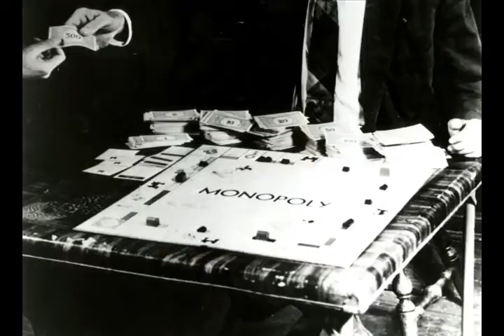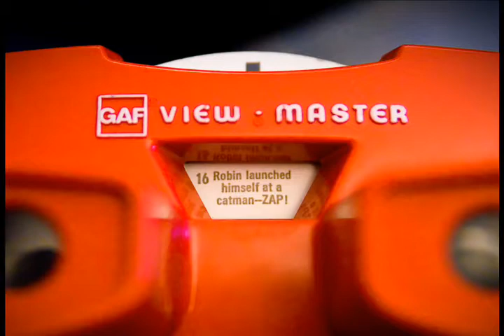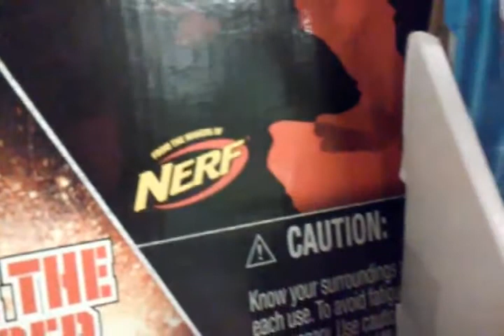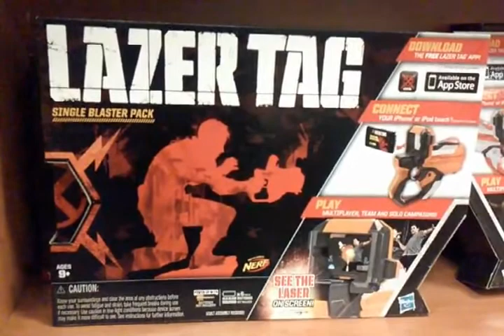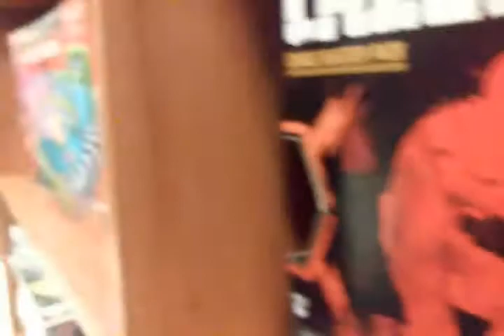Movies Based on Toys